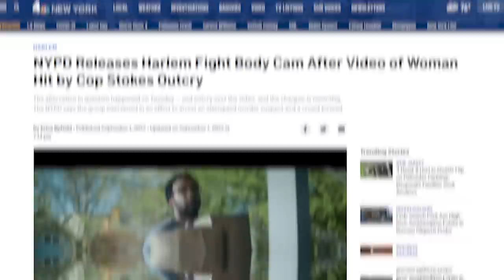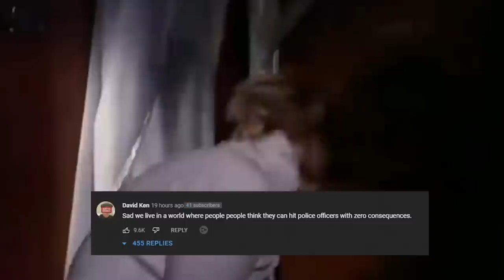Woman Gets KNOCKED OUT After Hitting Cop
My specs:
I9-9980XE
2080TI
64 gb ram

address
Wanna send me something?
Donut Operator
20079 Stone Oak Pkwy

Equipment used
Main channel/stream camera: